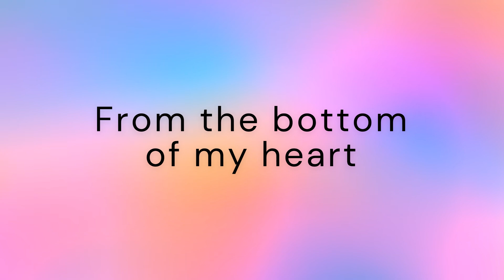100 subscriber Special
Art: Mine
Voice: Mine
Sound effects:
Knocking on door - Free sound sample
Walking - YouTube library